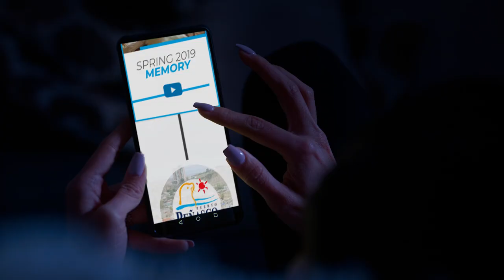SPRING BREAK IN ROCKY POINT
Spring break is coming up, and if you don't have a plan yet, RockyPoint has plenty options during that time. 🤩